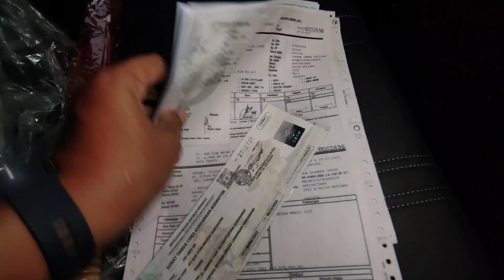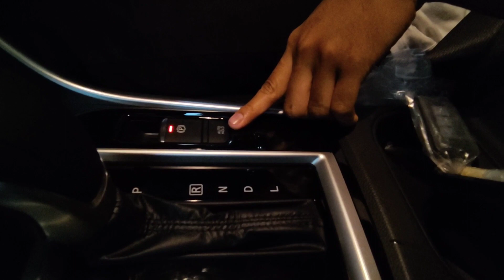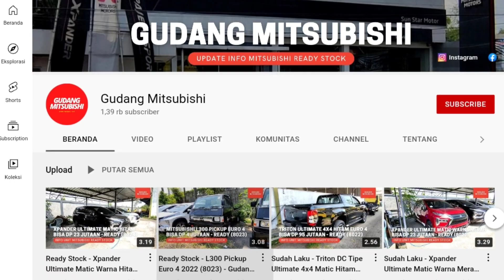Kirim Mitsubishi Xpander Cross Tipe Premium Warna Putih ke Pak Ihsan di Karanggede Boyolali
Pada video kali ini kami membagikan pengalaman melakukan pengiriman Xpander Cross Premium Package warna Putih ke Pak Ihsan di Karanggede.